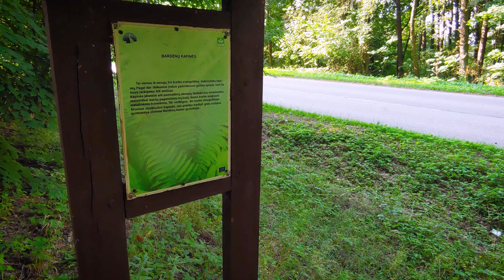Bardėnų kapinės (2021)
55.10068, 22.01151